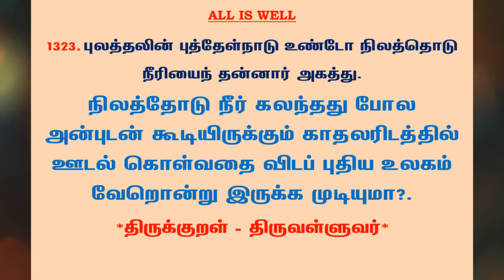#1327 | தினம் ஒரு திருக்குறள் - குறள் 1323 | Kural 1323 - Daily One Thirukkural